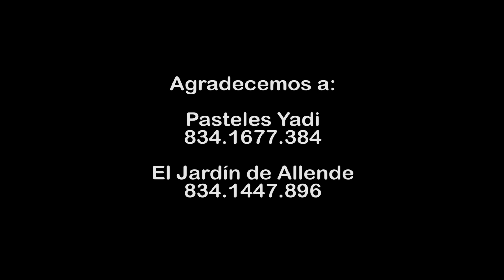EL ESTUDIO Photo&Film Spot Show Infantil.No contamos con los derechos de autor de la música de fondo